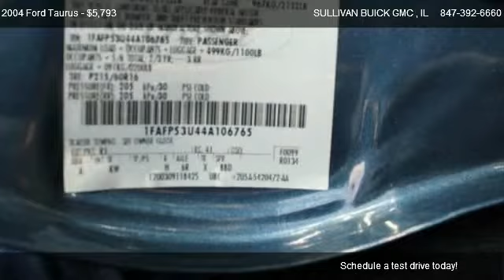2004 Ford Taurus SE - for sale in ARLINGTON HEIGHTS , IL 60004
777 WEST DUNDEE RD

Come test dirve this 2004 Ford Taurus SE for sale in ARLINGTON HEIGHTS , IL.

** EXTRA CLEAN ** KEYLESS ENTRY - NON-SMOKER!     Sullivan Buick GMC prides its self with the best pre-owned vehicle selection in the Chicagoland area.  All of our vehicles go through an extensive service inspection to insure its mechanical stability! Then our onsite specialist go through each cars appearance removing all minor dents, dings, scratches and stone chips.  Each interior has been removed of all minor stains, rips and tears. Our final step is a complete detail and paint buff using carnauba wax.